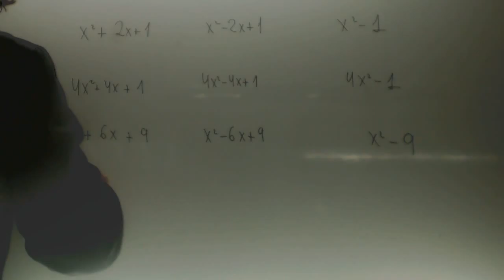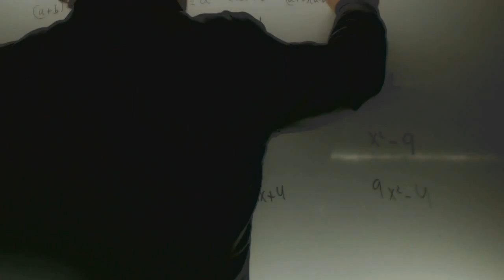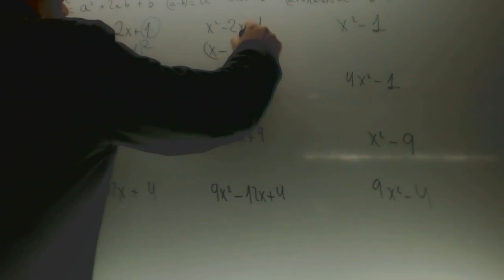Reconocer productos notables Matematicas 3 ESO Academia Usero Estepona